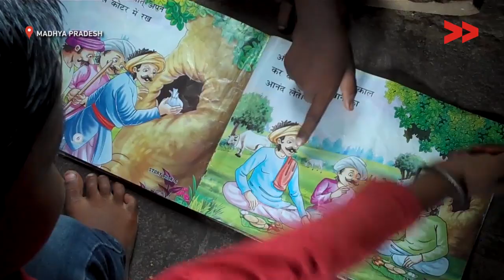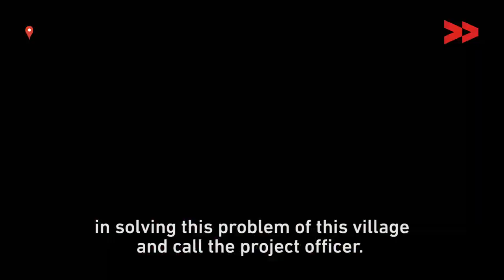An Anganwadi Runs for 20 Years Without a Building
As the Union Budget was announced in early February 2018, over 14 lakh of anganwadi workers expressed their anger at the insufficient fund allocations for the Integrated Child Development Services (ICDS). Anganwadi workers form the backbone of the ICDS – the Indian Government’s flagship scheme that provides a pre-school education to children between 0-6 years, as well as nutrition, immunisations and health check ups to infants and pregnant women.

VV’s Community Correspondent Arti Bai reports from Batiyagarh village, Damoh district, Madhya Pradesh on the precarious circumstances of the local centre. Read the full story and consider taking action by calling the number provided to put pressure on the Women and Child Development Project Officer